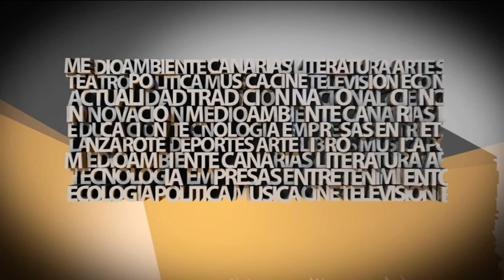Entrevista a Salvador Cabrera 11/07/2022